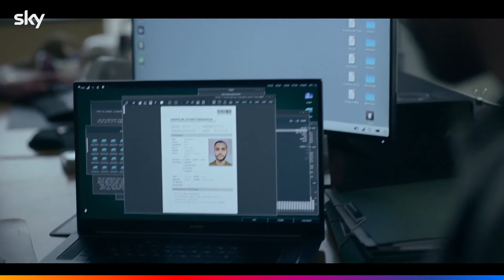MUNICH GAMES | Trailer italiano della serie Sky Original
DAL 5 OTTOBRE 2022 SU SKY ATLANTIC
MunichGames è una miniserie tedesca SkyOriginal in 6 episodi creata e scritta da Michal Aviram e diretta da Philipp Kadelbach.

LA TRAMA DELLA SERIE
È il 2022 e, nel giorno dell'anniversario dell'attentato del 1972, Monaco ospita una partita di calcio amichevole tra una squadra di calcio israeliana e una tedesca. Si fa di tutto per rendere la partita un evento sicuro e pacifico. Ma quando le cose iniziano a precipitare, sembra che la Storia si ripeta di nuovo.